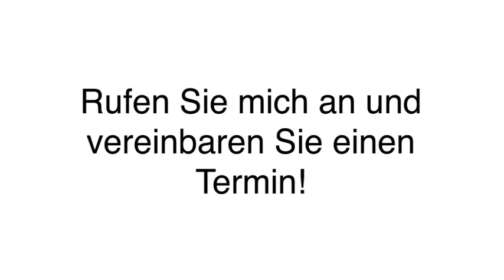Ozontherapie - Duisburg Praxis für Naturheilkunde Elke Bogdanski Heilpraktikerin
Praxis für Naturheilkunde Elke Bogdanski Heilpraktikerin in Duisburg ist Ihre erste Wahl, wenn Sie nach Ozontherapie oder Ernährungsberatung suchen. Für mehr Informationen erreichen Sie uns unter der Telefonnummer (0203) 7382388 . Besuchen Sie uns auch unter der oben genannten Webadresse!